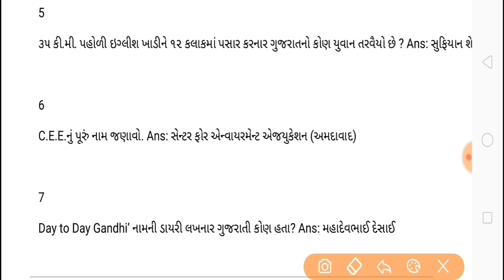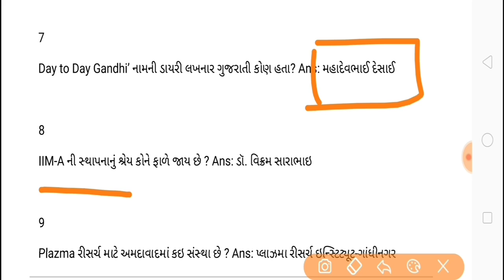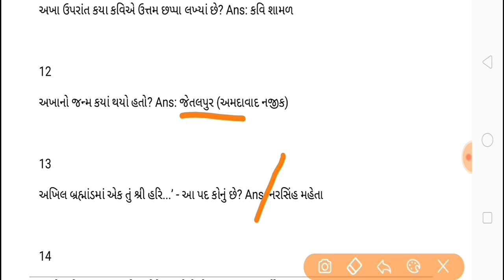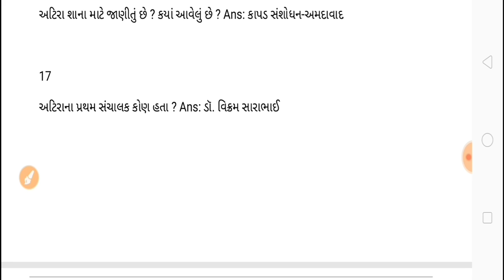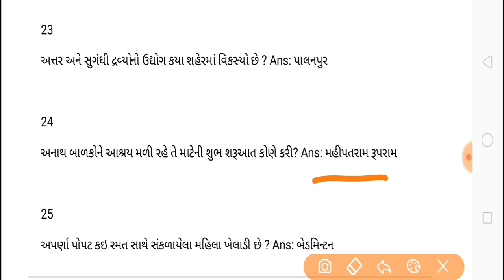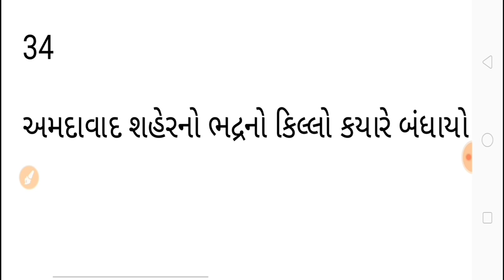Gk test | general knowledge questions | online talati form| talati exam paper